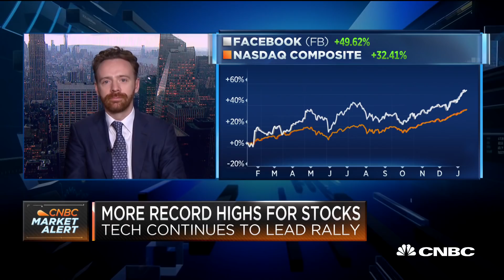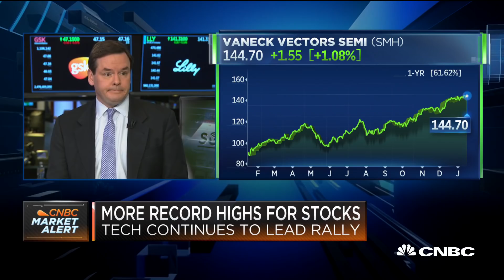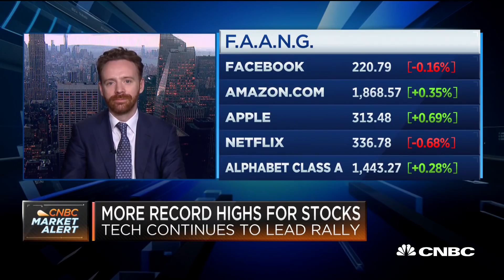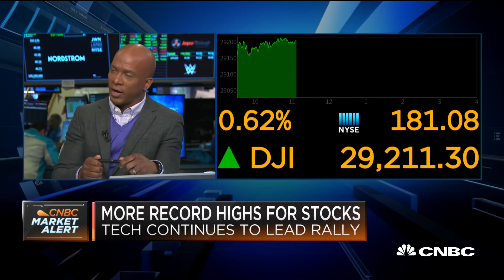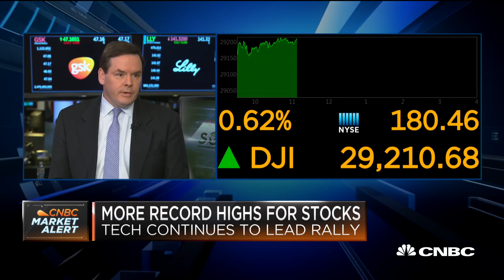These are the types of tech stocks these experts are watching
Kevin Rippey of Evercore and Chris Retzler of Needham Funds join "Squawk Alley" to discuss what they're watching in the tech sector.

Even as regulators bear down on the top technology companies and some lawmakers seek to break them up, Big Tech is bigger than ever.

On Thursday, Alphabet topped $1 trillion in market value, becoming the fourth U.S. technology company to reach that level, after Apple, Microsoft and Amazon, which has slipped back to about $930 billion.

Adding Facebook into that group, the five most valuable U.S. tech companies are now worth a staggering $5.2 trillion, accounting for over 17% of the S&P 500, according to FactSet. That’s up from 11% five years ago, with about two-thirds of the value, or $3.5 trillion, accruing over that stretch.

Whether at home or in the workplace, the same companies are surrounding us like never before, capturing our attention and increasing amounts of spending from businesses, consumers and advertisers. With all that momentum, investors are mostly shrugging off news of probes by the Department of Justice, Federal Trade Commission and state law enforcement into the potential anti-competitive practices of Big Tech as well as declarations by presidential candidates Elizabeth Warren and Bernie Sanders that the companies should be split apart.

Specific to Alphabet, state attorneys general are investigating the dominant search business and the company’s Android operating system, which comes with numerous Google apps pre-installed. Google has continued to thrive despite billions of dollars in past fines from the European Union, while privacy-related regulations like Europe’s General Data Protection Regulation have generally worked in Google’s favor and hurt smaller businesses that have fewer ways to adapt and gather data.

“They have the resources and means to be able to meet those needs whereas not every competitor can do that,” said Kevin Walkush, a portfolio manager at Jensen Quality Growth Fund, which oversees about $8.5 billion and counts Alphabet, Microsoft and Apple among its top holdings. For Google, “it has headline risk, but we think they have the resources to meet whatever regulatory hurdles they face. There’s a high likelihood that they could come out better,” Walkush said.

Google also had to overcome an abundance of internal turmoil. The company faces an investigation into how executives handled claims of sexual harassment and other misconduct as well as worker protests related to mistrust of leadership and the ways they’ve fired certain employees.

None of that has impeded Alphabet’s climb to $1 trillion. The stock rose 0.8% to $1,450.16 on Thursday, and is now up 33% in the past year. Apple, the most valuable U.S. company, has been the top performer in the group, jumping 103%, with Microsoft and Facebook each up over 50%.

Ads still account for almost all of Alphabet’s revenue, but the company is investing heavily in cloud infrastructure, where it’s generating over $8 billion in annualized revenue and is third to Amazon and Microsoft. Under the leadership of former Oracle executive Thomas Kurian, Google Cloud has been bulking up through hiring and acquisitions, including the $2.6 billion purchase last year of data analytics company Looker.

CNBC TV